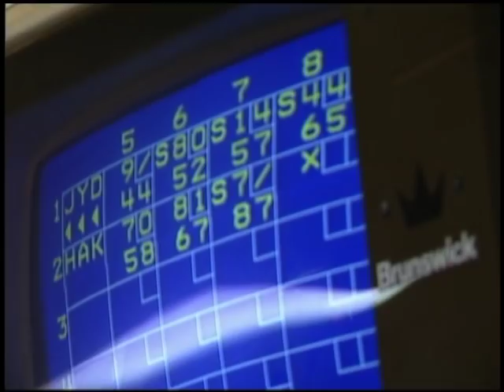Off the Hardwood Eps 43 Hakeem Olajuwon & Jerome Williams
Hakeem Olajuwon Jersey
Spalding NBA Official Game Ball

Off The Hardwood is a weekly series which reveals life away from the basketball court for a Toronto Raptor.
Jerome "Junk Yard Dog" Williams hosts this episode.  He is joined by All-Star Centre Hakeem Olajuwon as the two of them take to a different kind of hardwood.  The wooden floors of a bowling alley are where these two combatants decide to challenge each other's skills.

"JYD" is forced to turn to members of his Dog Pound for support as "The Dream" shows he can score even when he's not in the paint.

This 24 episode weekly series will take viewers behind the scenes to really meet and understand the members of the 2001 and 2002 Toronto Raptors.